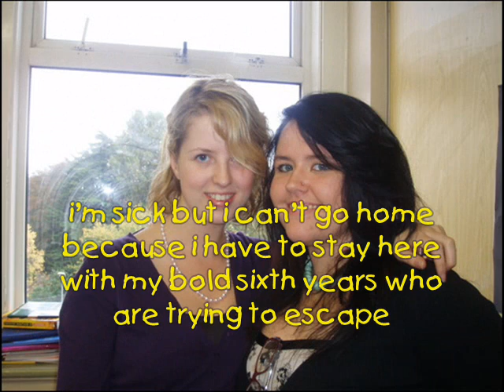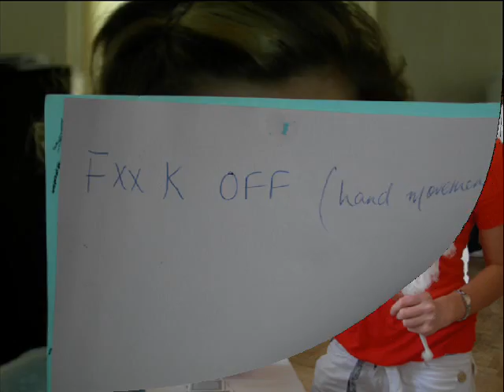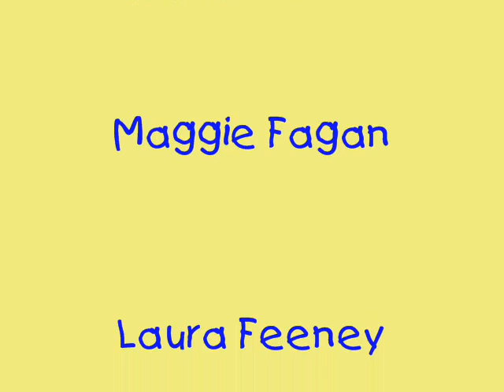6.37 a memoiry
last year ever in st marys